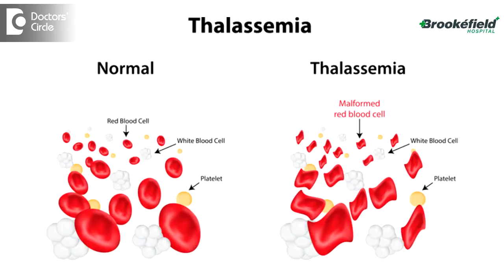What is Thalessemia & can Diabetes occur due to iron overload? - Dr. Pradeep Kumar T J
Thalasemia  is a congenital disorder, which is  considered as  part of  hemoglobinopathies. It can be classified as major  and minor. Replacement of beta chains  of  hemoglobin, results in what is called as  beta  Thalasemia. The treatment for beta Thalassemia depends on it  being a minor or a major. major Thalasemia would  require repeated blood transfusion as the main stay  of treatment. As part of the side effects of repeated blood transfusion, there may be manifestations of iron overload in certain individuals. Diabetes may not be as such a   major contributory factor as part of this iron overload in these individuals. However it is a theoretical possibility that needs to be considered.